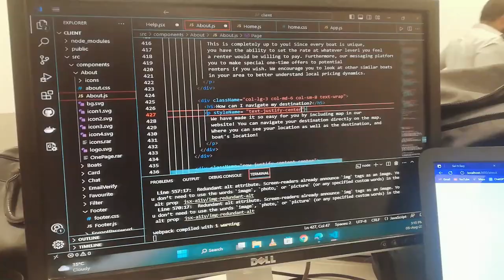Life as Software Intern | NASTP | Muneeb Tahir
So, this is a bit about how's it going in NASTP Rawalpindi as a software intern!